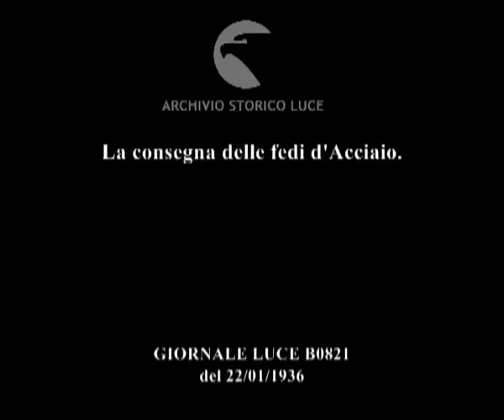La consegna delle fedi d'Acciaio.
Descrizione sequenze:grande affluenza di gente per la consegna delle fedi d'acciaio ; il momento in cui le donne infilano le nuove fedi ;